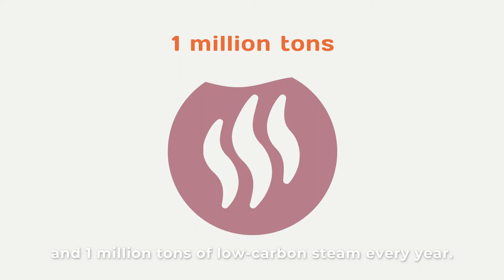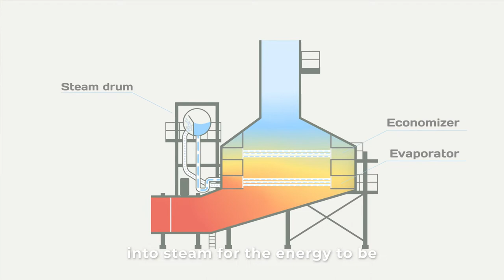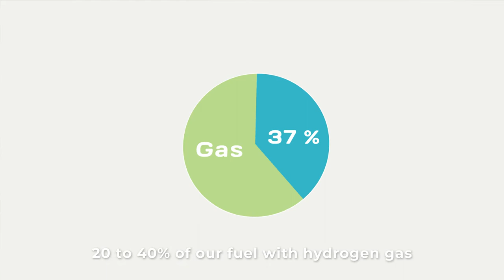CHIMEI Gas Turbine Cogeneration Plant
To uphold our Clean & Green vision, CHIMEI continues to explore various innovations for carbon reduction. Our cogeneration plant is fueled by clean natural gas to substantially reduce eco pollution and recover residual heat as electricity and steam for processes.

CHIMEI's cogeneration plant mainly consists of 2 gas turbine sets and a heat recovery steam generator that outputs 500 million kW low-carbon power (130,000 household demand) and 1 million tons of low-carbon steam every year. It is estimated to reduce 124,000 tons of carbon emissions per year, the annual amount stored by 10.33 million trees or 320.4 Daan Forest Parks. This is our big step to “go net-zero”.

With carbon reduction as CHIMEI’s main goal to gradually and ensure stable production capacity, we hope to create a win-win situation in environmental sustainability and production. After our cogeneration plant start operation, we have been able to become 80% self-sufficient in electricity, which helped us actualize energy transition.

In the future, we will continue to actively develop green technologies. Our next step for the cogeneration plant is to mix 20 to 40% of our fuel with hydrogen gas to further reduce carbon emissions. With our solar power plant and offshore wind farm project, we will strive to reach our 2030 targets for carbon reduction and renewable energy. We will save energy from production processes, source biomass feedstock, promote green product, invest in carbon capture and utilization technology, and develop chemical recycling. Our comprehensive joint efforts with business partners will build sustainable value-chain resilience and make positive eco-contributions.